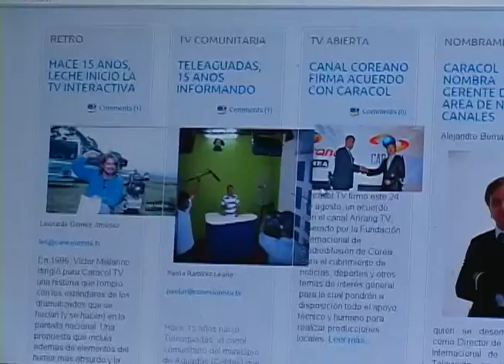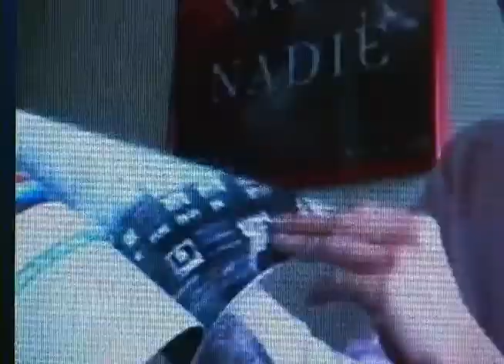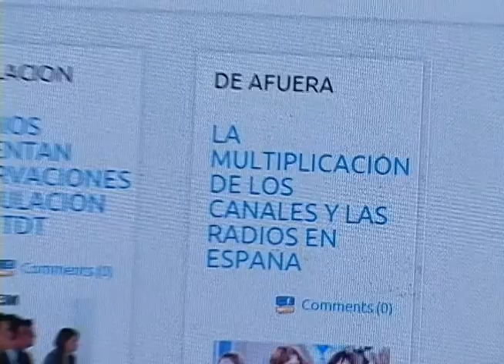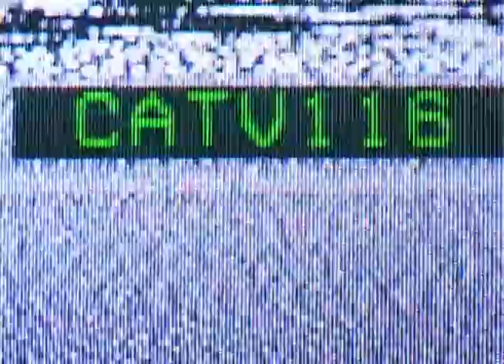Conexionista.tv [Videollamada]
Leonardo es alguien que no habla de aparatos, pero si habla de su hobbie y como ese hobbie se le convirtió en una manera para estar informado de la última tecnología que éste le ofrece. Ese hobbie es la televisión y él es un conexionista que hoy sale en tv, contándonos como es hacer esos informativos digitales con las últimas noticias para gomosos como él.